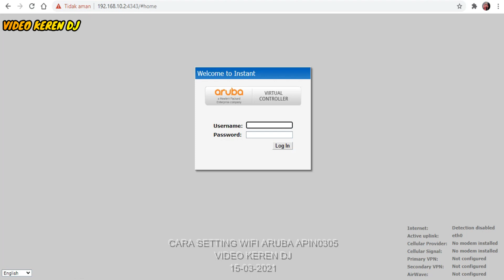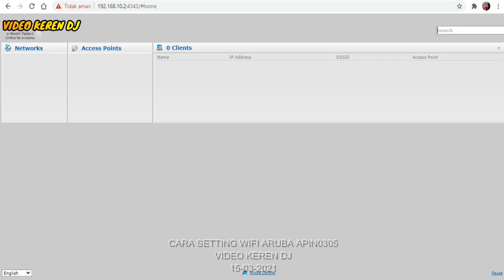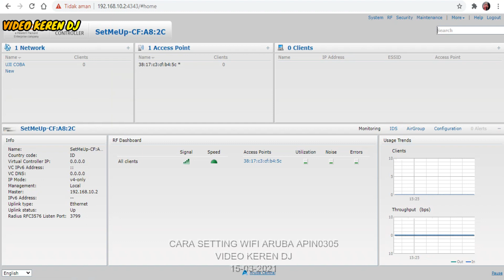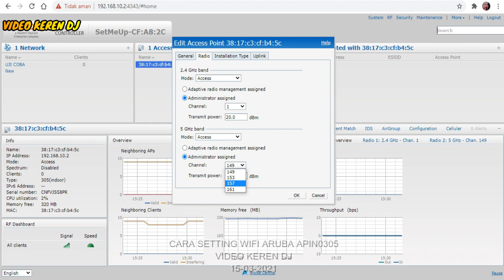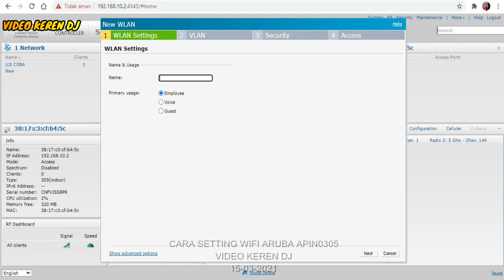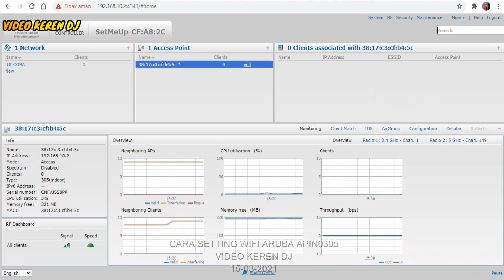CARA SETTING WIFI ARUBA APIN0305 DENGAN CEPAT DAN MUDAH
Ini dia Cara Setting Wifi atau Cara Setting Wifi Aruba sebagai alat jaringan internet di kantor atau di rumah anda cara settingnya pun mudah dan cepat simak saja di video ini.